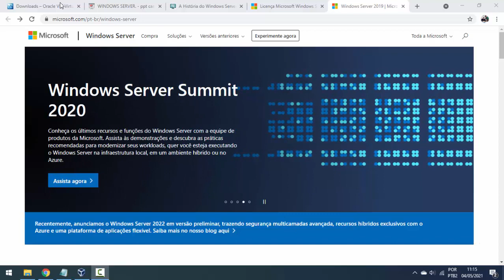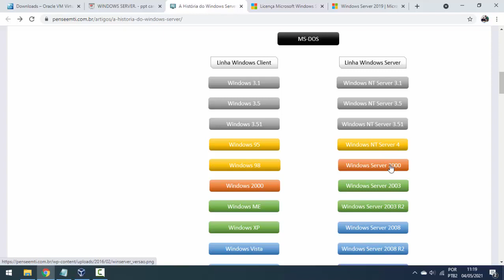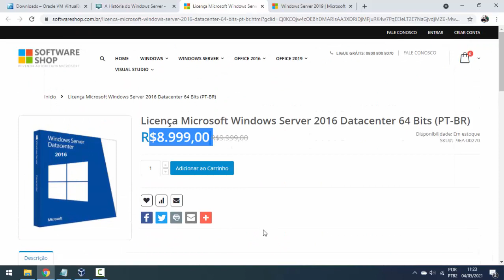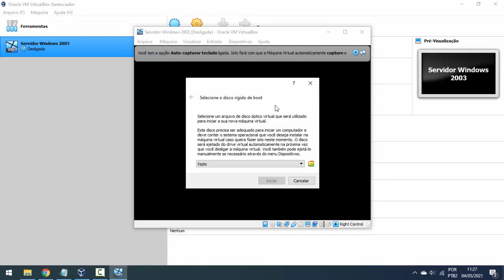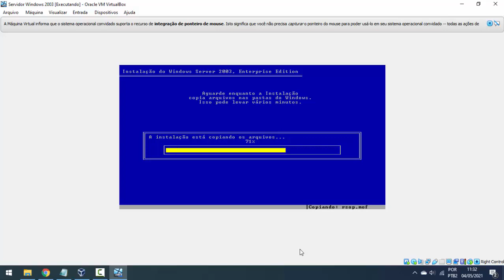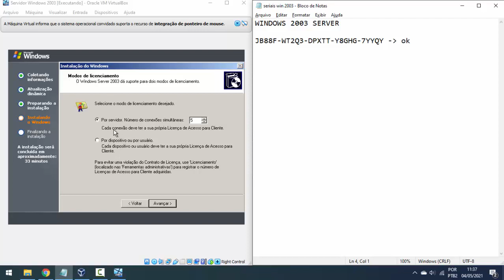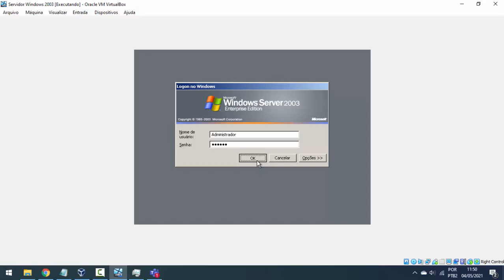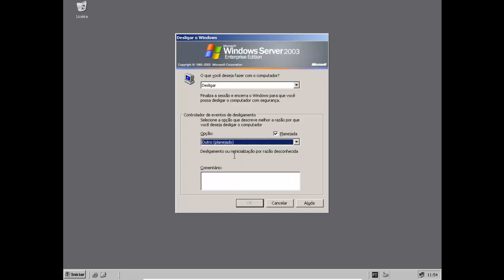Windows Server 2003 - Instalação.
Neste vídeo vamos aprende o passo a passo de como instalar a versão 2003 do Windows Server. Já é um versão antiga,  porém ficamos livres da licença de uso e podemos estudar vários conceitos de redes Windows com ele.